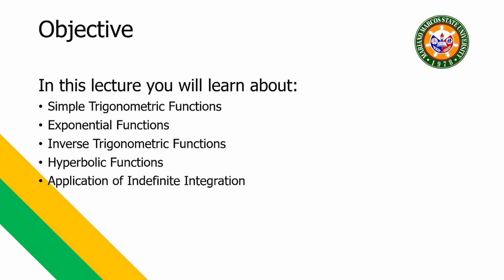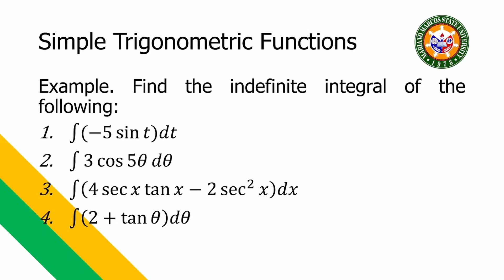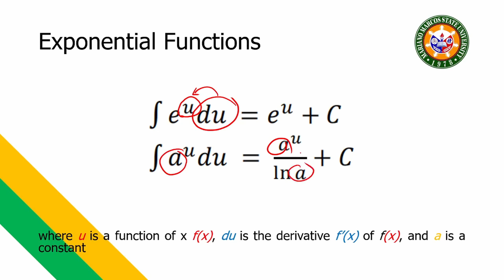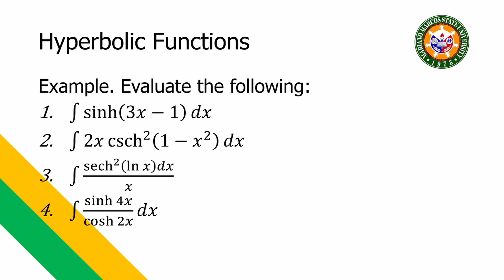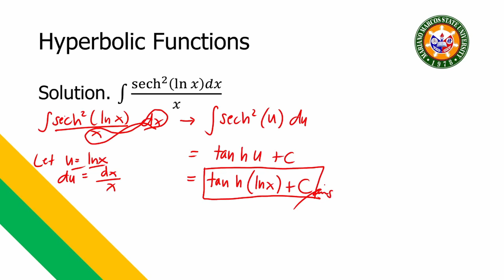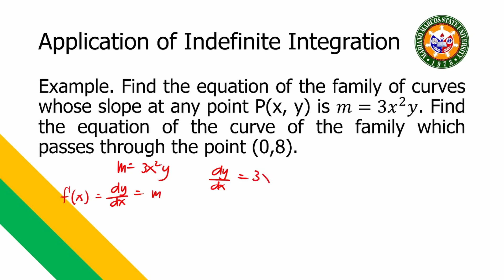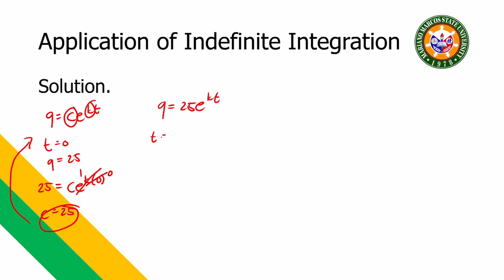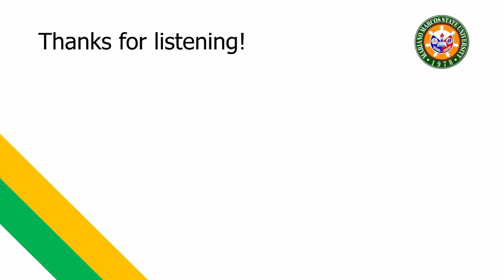Integration Concepts and Formulas Part 2 | Integral Calculus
This is a lecture in integral calculus by Engr, Guinto